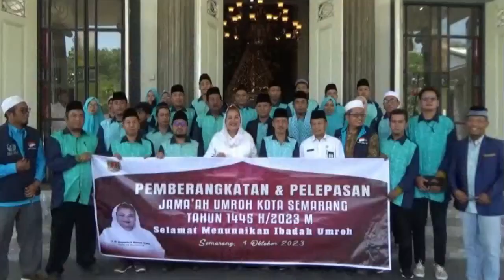Lepas Jamaah Umroh, Walikota Titip Doa Segera Diberikan Hujan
Semarang - Walikota Semarang melepas keberangkatan Jamaah Umroh yang difasilitasi Pemerintah Kota Semarang. Tahun ini jamaah yang diberangkatkan sejumlah 25 orang, yang terdiri dari ASN, guru mengaji hingga Bhabinkamtibmas dan Babinsa. (tuk)